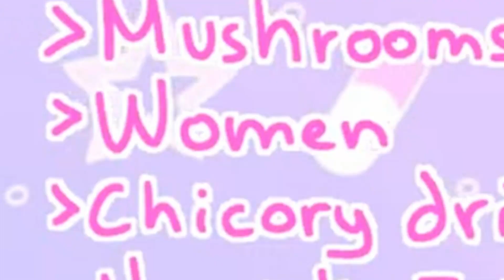A Riro Ron le encantan las mujeres. [idol-EN Sub Español]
Riro Ron es nueva en la escena y puedo decirte que ella y yo nos vamos a llevar bien. Me encantan las mujeres que me quieren matar.

Riro Ron is new to the scene and I can tell me and her are going to get along well. I love the kind of woman that will straight kill me.

Song:
Swamp Stage - Marvel Vs. Capcom 2